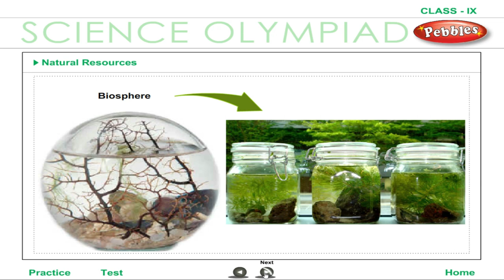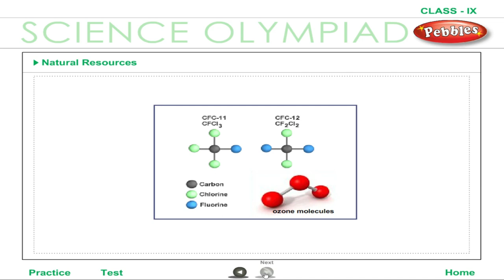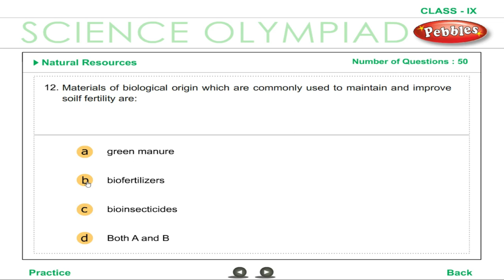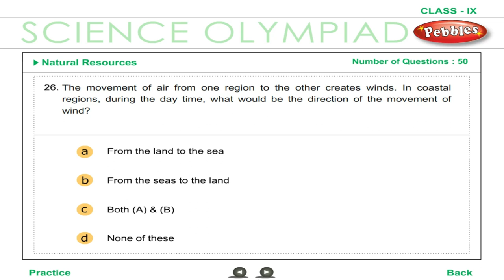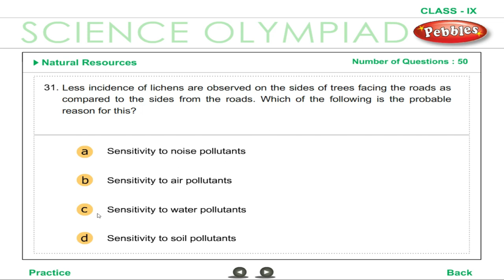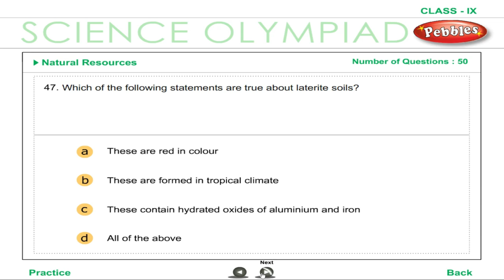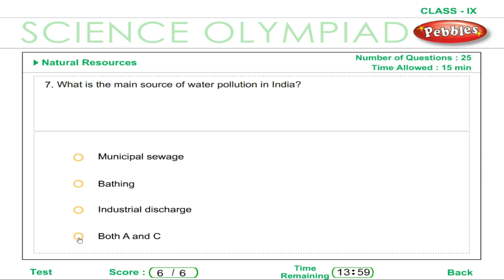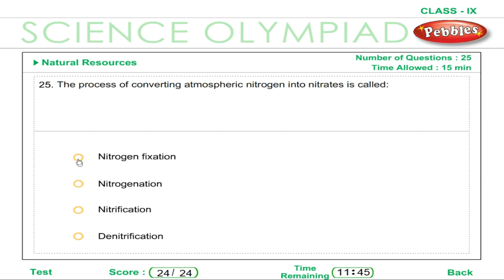Olympiad 9th Science | Natural Resource | Practice,Test | Olympiad Exam Preparation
Tissues
Diversity in living Organisms
Motion
Force and Laws of Motion
Gravitation
Work and Energy Power
Sounds
Why do we fall ill
Important in Food Resource
Natural Resource

Model Papaer